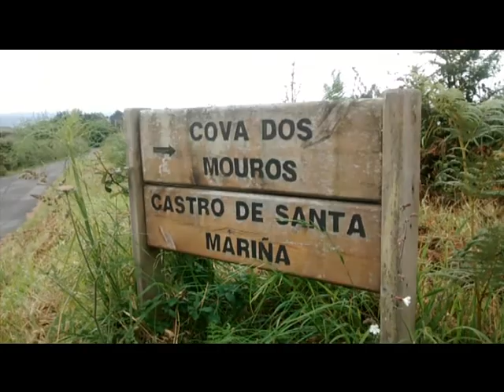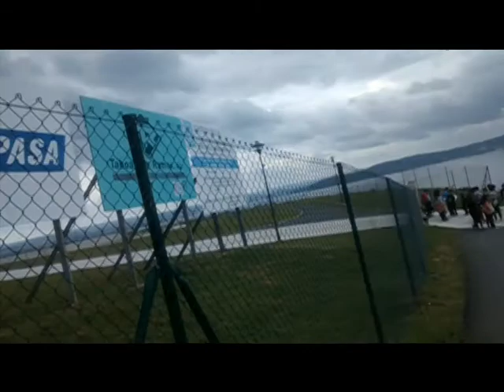Roteiro to Chanteiro